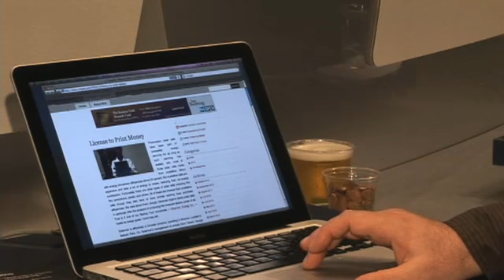PayPal X Innovate 2010: Interview with David Fogel from Tiptheweb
Interview with David Fogel from Tiptheweb